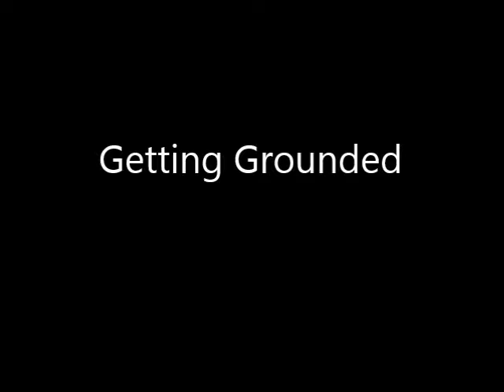Roland's Easy Meditation, Part 2, Getting Grounded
This meditation is simple and fast. Whatever your issue is, this easy meditation is sure to help you find presence of mind and help you in starting to solve your issues. This is the audio of the easy meditation, part 2, Getting Grounded.